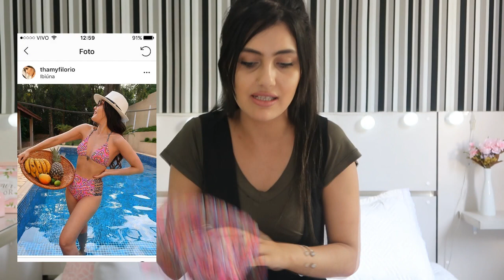COMPRAS NO VAUTIER PREMIUM - BRÁS!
Compras no Vautier e Vautier Premium (Brás), gastei horrores dessa vez e fiz a festa com mais de R$1000,00 em compras maravilhosas!

Endereço Shopping Vautier Premium:
Rua Tiers, 184 - Brás/Pari - São Paulo
funciona das 02 da manhã às 16hs. seg à sex.
funciona das 02 da manhã às 14hs aos sábados.
Domingos - fechado!

Óculos: box 32 setor vermelho - Shopping Vautier
não tem instagram
não tenho contato

Chapéu: barraca de rua (fica em frente a galeria Miller) na rua Miller (do outro lado da rua)
não tenho contato

Brincos: Kellynda bijuterias e acessórios
Loja1: shop azulão box 150 1º andar (ao lado das escadas rolantes)
Loja 2: shop galeria pagé Brás, loja 36 (rua hanneman, 415)
Loja 3:shop vautier Premium, loja 1025/1026/1027/1028 1º andar

T-shirt podrinha: Queen moda feminina - loja 177 térreo - vautier Premium

Body neon: Linda Rosa Atacado - loja Vautier Premium 2º andar

Calça vermelha linho e macacão rose - loja 232 térreo - Vautier Premium

Calça preta faixa lateral: Loja 234/235 térreo - Vautier Premim

Calça branca/ macacão rose e bomber preta: Loja Gringa ponto com: loja 2092 2º andar vautier premium

Conjunto listrado/ blusas ombro a ombro e chemise: Chloe modas: loja 2095 2º andar - vautier premium